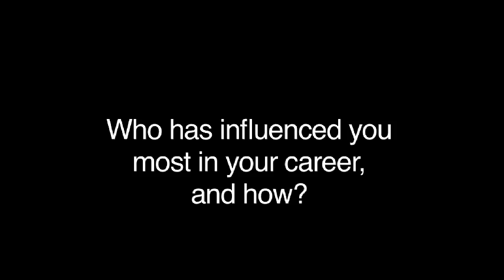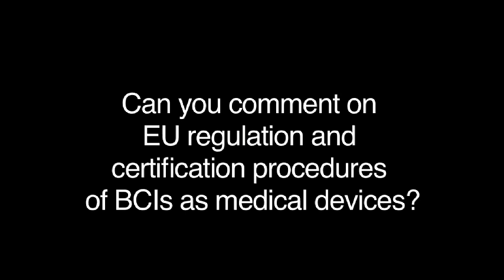Dr. Christoph Guger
In 2011, we interviewed many of the top people working in Brain-Computer Interface (BCI) research. We hope these videos, and other materials on Future BNCI website (future-bnci.org), will help to inform the public about BCIs.

This interview was taken during BCI2011 Conference (bci2011.eu), Utrecht, The Netherlands.

Interviewer
Dr. Brendan Z. Allison

Anna Sanmartí
Dr. Aleksander Väljamäe